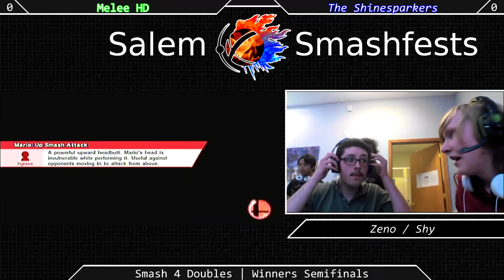[Sm4sh|06-13-15] Doubles Winners Semifinals: Melee HD VS The Shinesparkers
Doubles Winners Semifinals!